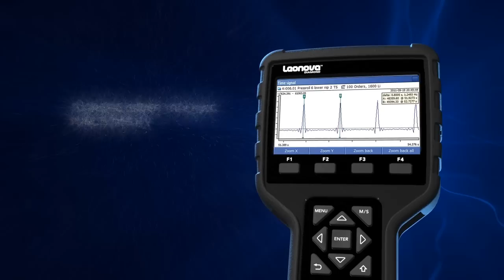The Next Generation In Condition Monitoring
SPM Instrument releases the latest in portable instrument in Vibration and Bearing Monitoring. Rugged Construction, Tri-Axial Vibration, Shock Pulse, Electronic Stethoscope, Temperature, Laser Alignment, Balancing, Voice Recording, and much more.